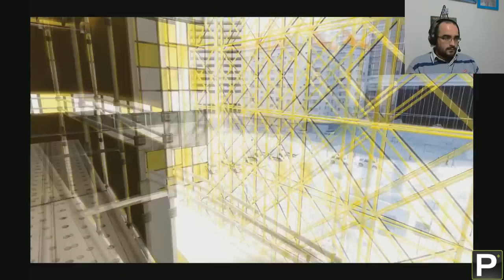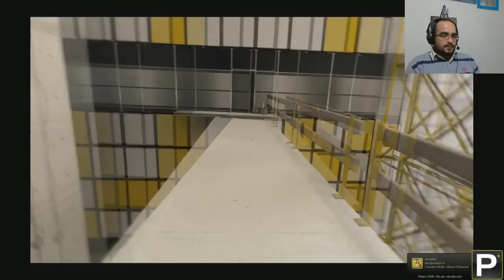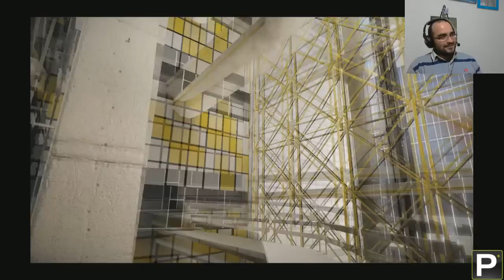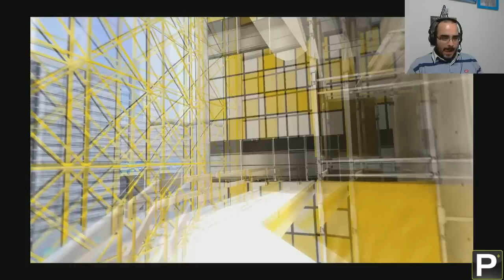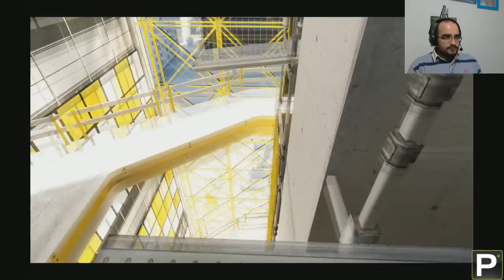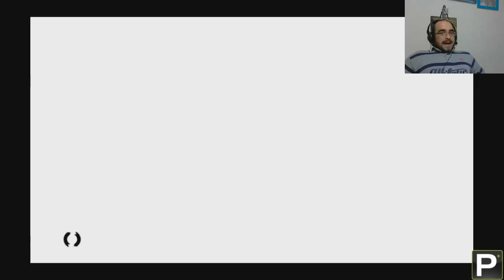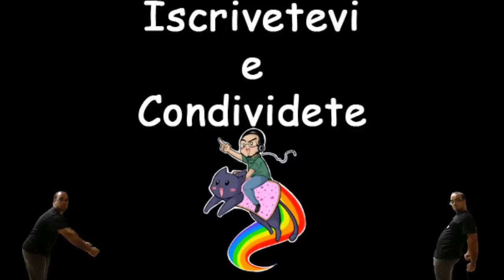Running through Mirror's Edge part. 19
Engioi!